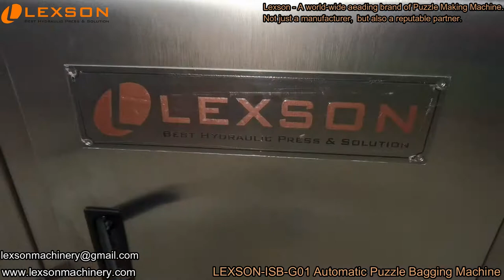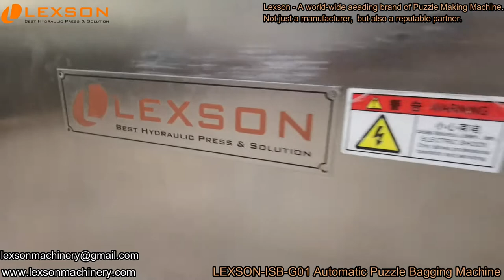Puzzle scattering machine bagging machine poly bag bagger machine packing machine factory price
Lexson’s no wonder the most well-known puzzle-making machine brand around the world with puzzle-making machines and automatic jigsaw puzzle bagging machines(including the incline scattering machine, the automatic vertical poly bagger, and the exit conveyor machine). Lexson has made it no longer difficult to make branded jigsaw puzzles of an own brand in bulk, easily, efficiently, with less labor, and more profitably.

Our team will reply within 24 hours.
Thanks,

Lexson Team